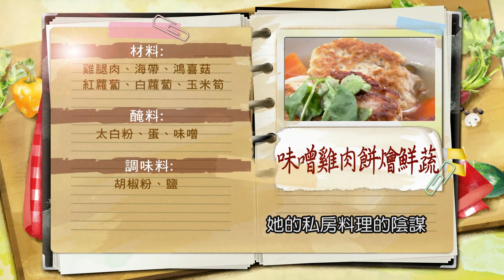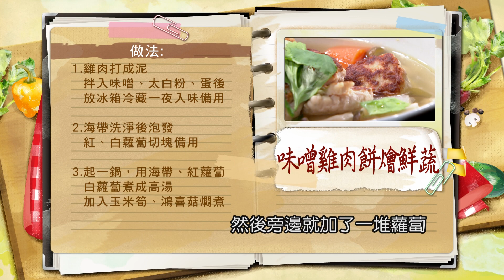譚敦慈：「雞肉泥」用「雞腿肉」攪打、「冰鎮一晚」更好成形！煎成「肉餅」讓人食指大動！暖心「日式」關東煮好風味：味噌雞肉餅燴鮮蔬【健康好生活】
38頻道 年代MUCH台
每周一 ~ 周五